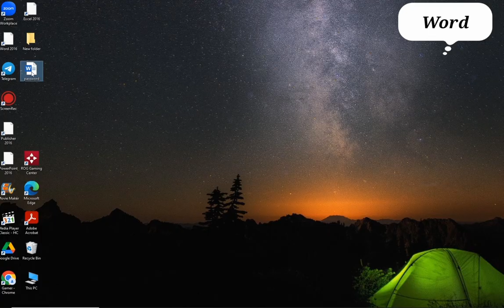How to create a password in Microsoft Word